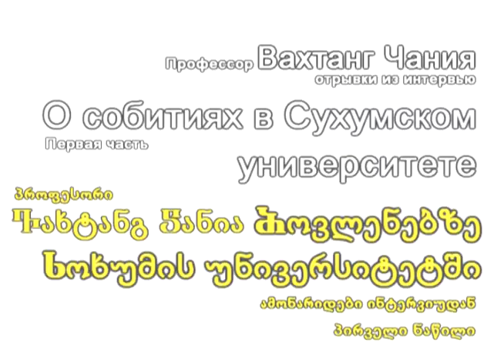Журнал "Цхуми" / "Tskhumi" magazine / ჟურნალი "ცხუმი"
Профессор Вахтанг Чания о предконфликтных собитиях в сухумском университете (I часть) / Professor Vakhtang Chania adout рre-сonflict еvents at Sukhumi University (I part) / პროფესორი ვახტანგ ჭანია წინაკონფლიქტურ მოვლენებზე სოხუმის უნივერსიტეტში (I ნაწილი)